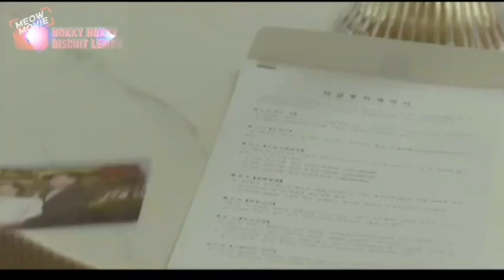My Demon episode 11-12|| alur cerita